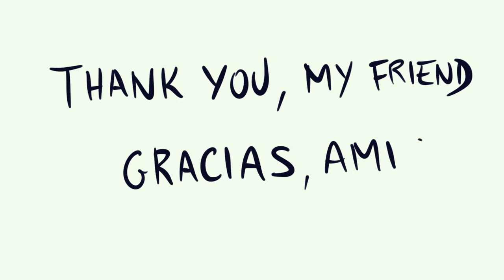Cómo se escribe GRACIAS AMIGA en INGLÉS